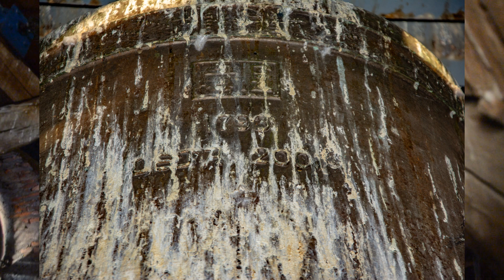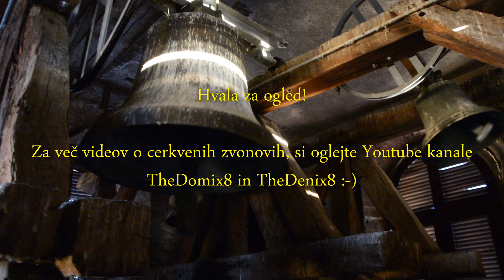Zvonovi podružnične cerkve Svete Marije Sedem Žalosti, v Slovenski Bistrici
Podružnična cerkev spada v župnijo Slovenska Bistrica. Zvonik cerkve kljub svoji mogočnosti, skozi zgodovino ni nosil velikih zvonov. Iz zgodovinskih popisov je mogoče razbrati, da je cerkev leta 1862 iz Ljubljanske livarne Antona Samasse dobila tri nove zvonove. Žal od tega kompleta v cerkvi ni ostal noben zvon. Ohranil se je mali Samassov zvon iz leta 1802, kateri v arhivu ni naveden v nobeni izmed cerkva Bistriške župnije.
V zvoniku so danes trije zvonovi. Eden izmed njih je zgoraj omenjeni Samassov zvonček, drugi je zvon, povsem brez okrasja ali livarskega znaka, katerega je po obliki mogoče pripisati Francu Mostarju in je vlit po vsej verjetnosti nekje v šestdesetih letih. Največji zvon je glasovno zelo kvaliteten primerek Žalske livarne Feniks.
Zvonovi:
1. Feniks Žalec - 2001 - a'+5/16
2. ?Franc Mostar? - 19xx - h'+11/16
3. Janez Jakob Samassa - 1802 - g''+7/16

Zvonovi pred prvo svetovno vojno:
1. Anton Samassa - 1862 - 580kg - 102cm - op.1576 - gis'
2. Anton Samassa - 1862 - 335kg - 84cm - op.1577 - h'
3. Anton Samassa - 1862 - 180kg - 68cm - op.1578 - dis''
(teže so preračunane iz funtov, ostali podatki pa prepisani iz arhiva)